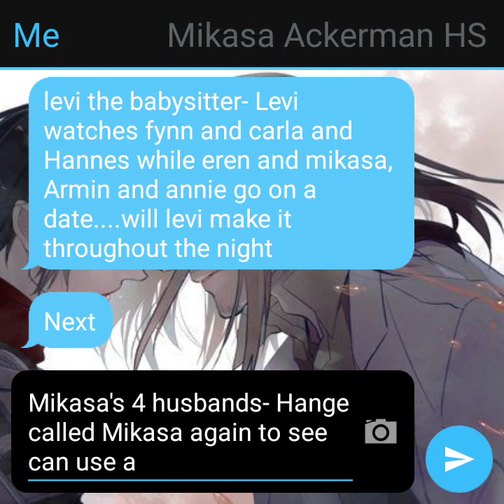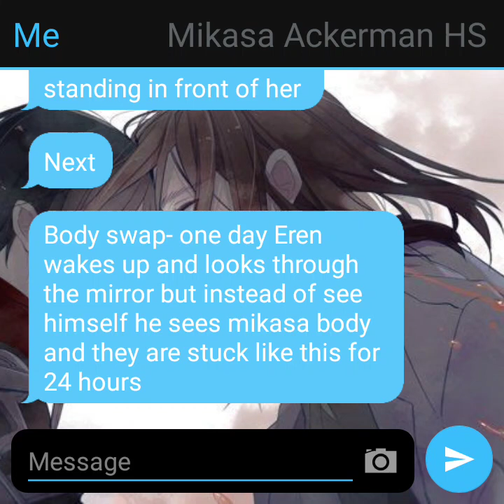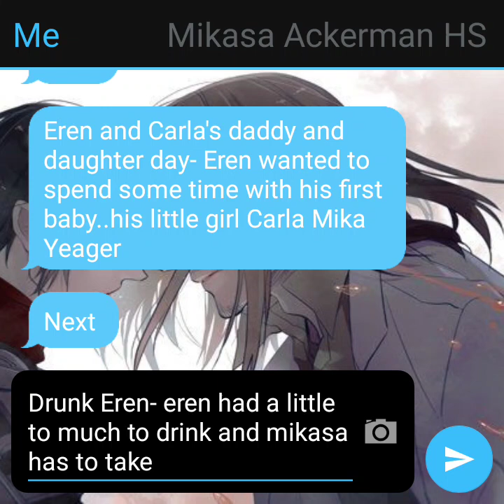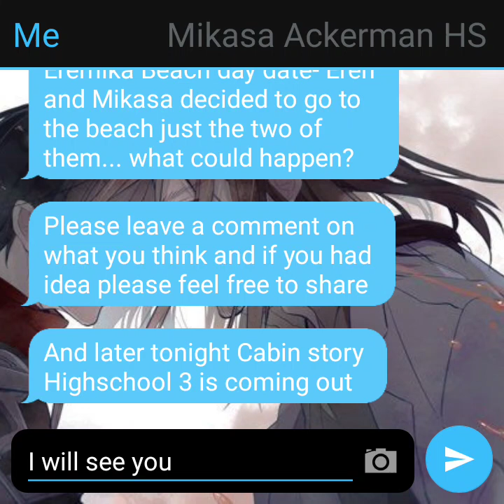filler episode update